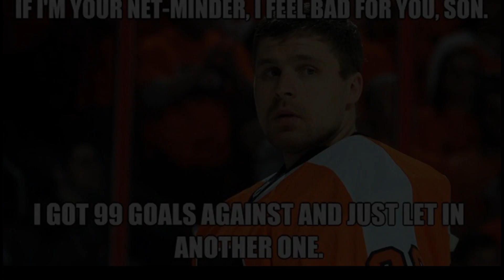NHL Salary Cap Problems. SFTP RANTS 002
The NHL Salary Cap creates player contract problems.